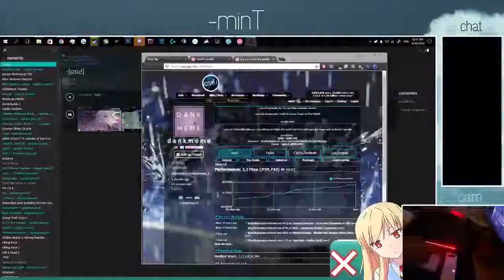just somethin random idk [im not dead]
yeah i dont know ugh cant even get an A

dont mind the lag my pc is crap